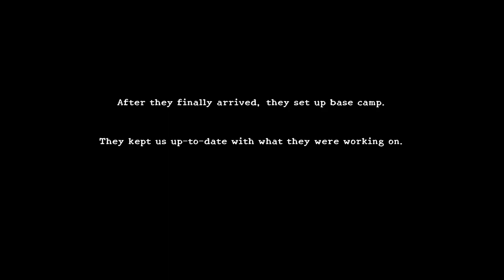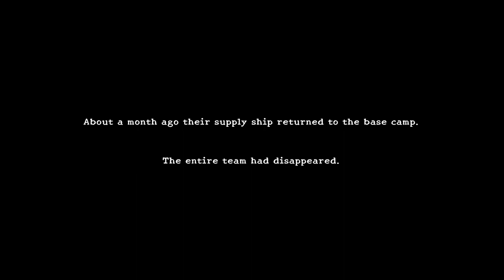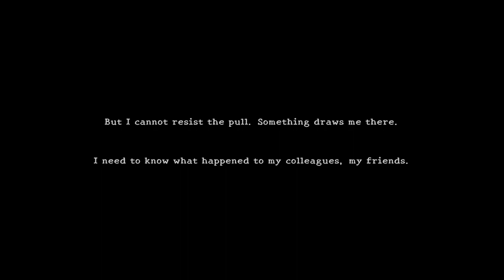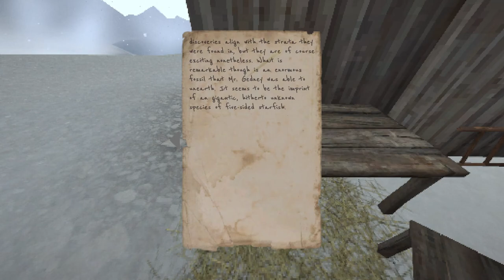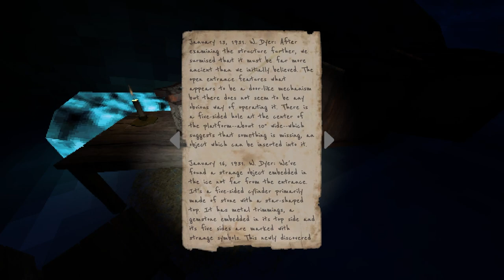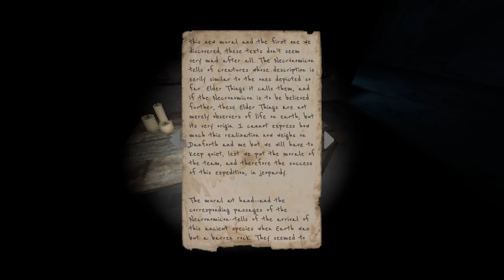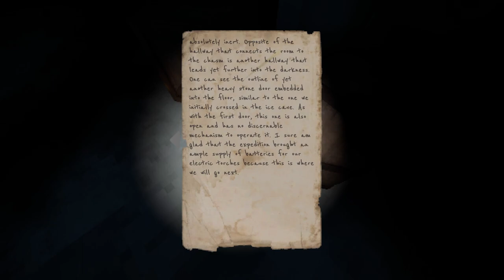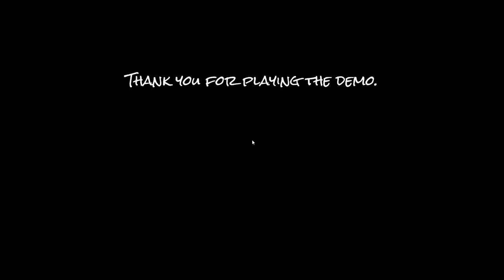Dyer Expedition (Lovecraftian Inspired Indie Horror Game) Full Demo Walkthrough | No Commentary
Dyer Expedition is a puzzle adventure game with light Lovecraftian horror elements and a story inspired by Lovecraft's 1931 novella At the Mountains of Madness.

It's 1931 and the Antarctic continent is still a new scientific frontier. The Miskatonic University of Massachusetts has launched an expedition, led by William Dyer, to excavate fossils and find concrete evidence for scientific hypotheses about the land. The expedition arrived on an island in the Antarctic region, but contact was soon lost as their supply ship returned to an all but abandoned base camp.

You not only fear the worst for your colleagues, but you also have an inexplicable sense of dread surrounding the expedition. Without support from the university anytime soon, you begin a rogue mission to find out what happened to the team. You make your way to Australia and find a fishing boat that is willing to drop you off and pick you back up after two days.

Features:
Explore atmospheric levels and solve puzzles to progress.
Immerse yourself in the story.
Reveal the fate of the expedition.
Retro graphics (can be disabled in the settings).
Original soundtrack.